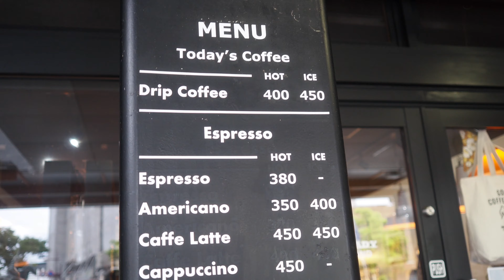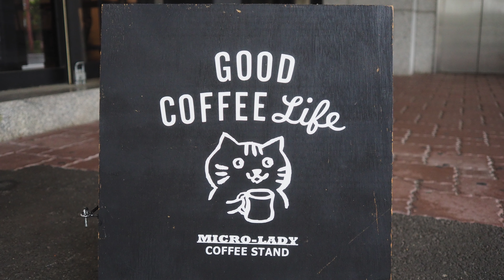【彦根駅から1分】 MICRO LADY COFFEE STAND【CAFELOG】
改札出て1分！コーヒー専門店です。
青春18きっぷで大阪から東京へ向かう途中で立ち寄りました。マイクロレディコーヒースタンド
(MICRO LADY COFFEE STAND)。注文をすると、フルーティか苦めを選べます。浅煎りか深入りか。これで普通のカフェと同じ値段で提供されてるのは素晴らしいですね。

PROFILE プロフィール
【Name】 裕-Yuu-